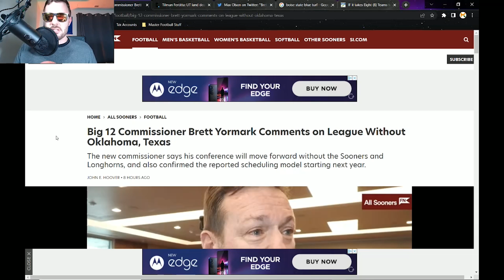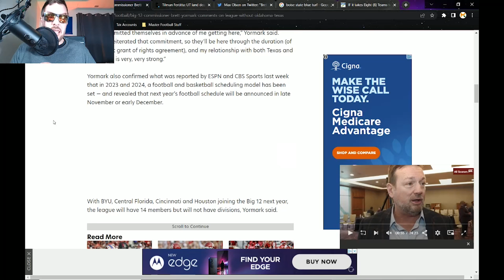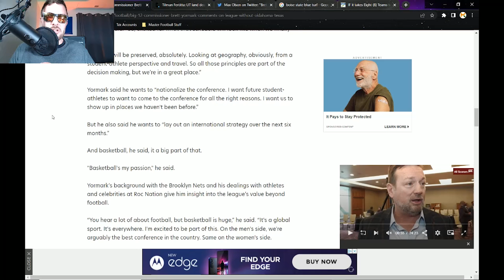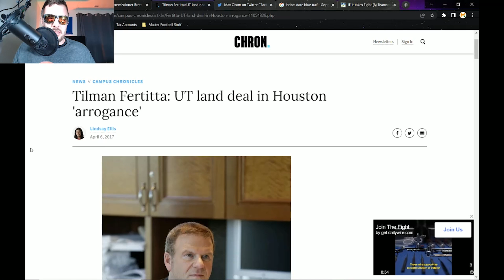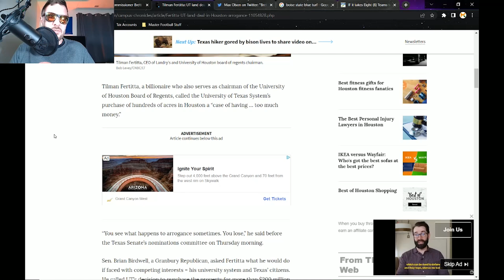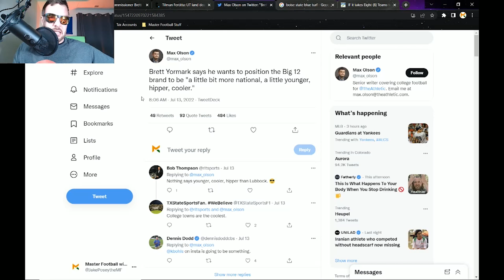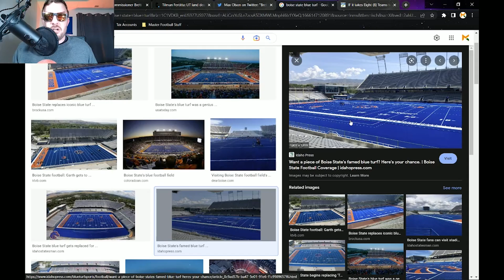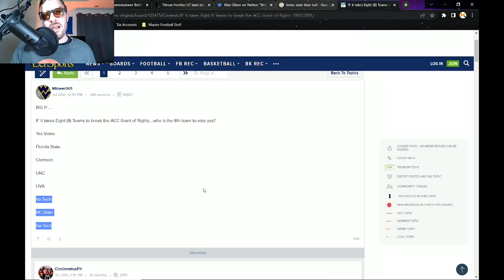Brett Yormark - "Texas & OU in Big 12 till 2025"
We check out the latest from Big 12 basketball media days, and his comments that connect to the Big 12, the SEC, ACC & more!